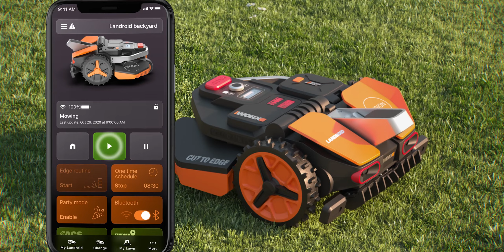Worx Landroid Smart Robot Mower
The robot mower that’s aware of its surroundings
Other robot mowers aren’t that clever. They’ll only travel back and forth within limited areas that are restricted by wires. Landroid Vision has the gift of sight to know where it needs to cut.